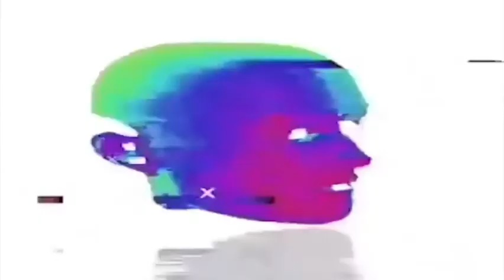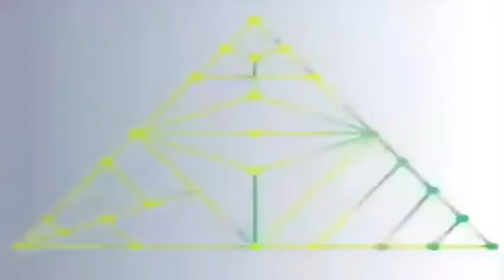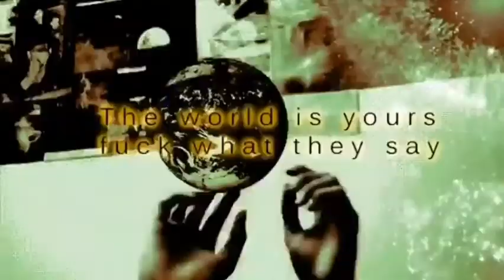Swanky Piggy - Protect Yourself - Underground Techno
The new video I made in the style of Underground Techno. I hope you will like it. If you like the song, click the like button. Share my music with your friends.